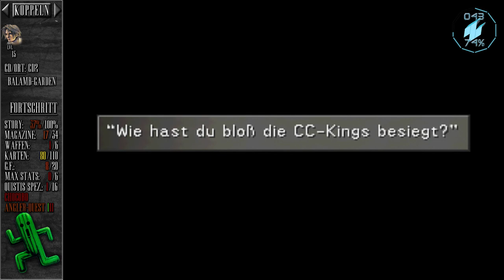Herausforderung der CC-Freaks - #043 - Final Fantasy VIII [Perfect Game] [Let's Play]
→ Da ich weder Bock noch Lust hab - Moment ... das ist das selbe xD - eine Anständige Beschreibung zu schreiben, gibt es für diese Folge wieder eine schöne Zeitübersicht =)

1:33 CC-Freak Jack/Bube - "Die Zulassungsprüfung"
7:11 CC-King Kreuz - "Der Launische"
9:20 CC-Prinzessinnen Karo - "Unfaire Bitches"
12:00 CC-King Pik - "Lucky Shit"
17:45 CC-Kartenzauberer Joker - "Mann im Garden"
22:00 Spiel in der wir die Leviathan Karte gewinnen
24:45 CC-Königin Herz
26:54 Spannendes! Spiel in der wir die Carbuncle Karte gewinnen
32:35 CC-König - "Kartenmeister King"
41:10 Spiel in der wir die Gilgamesh Karte erhalten

Ergibt mit den unaufgezählten Karten einen Gewinn von 12 Karten! ... wenn ich mich nicht verzählt habe ... xD
Jedenfalls vielen Dank an die CC-Freaks

Perfect Game Ziele:
100% Story
Alle Zeitschriften/Magazine
Alle (besten) Waffen
Alle Triple Triad Karten
Alle G.F. (Level 100)
Alle Charaktere mit maximalen Stats
Alle Fähigkeiten (Quistis)
Alle Nebenquests und sonstiges erledigen und vor allem möglichst viel sehen! :D

Ich hab was vergessen? Dir ist was wichtig? Schreib mir eine PN! :)

►►►►►► Hinweise ◄◄◄◄◄◄

Ich werde regelmäßig etwas offscreenleveln, aber natürlich werde ich euch vorher meine Vorgehensweise erklären! ^-^